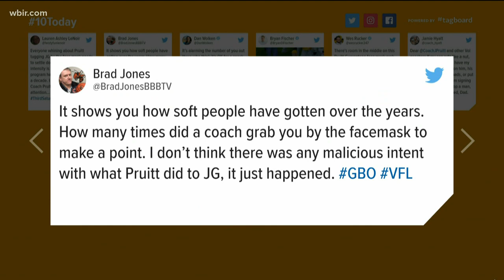Fans react to Head Coach Jeremy Pruitt tugging on Quarterback Jarrett Guarantano's facemask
Head Coach Jeremy Pruitt tugged on Quarterback Jarrett Guarantano's facemask after a critical fumble on the goal line.